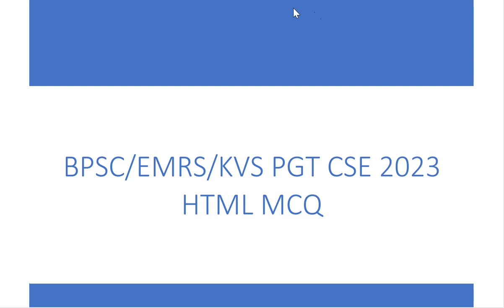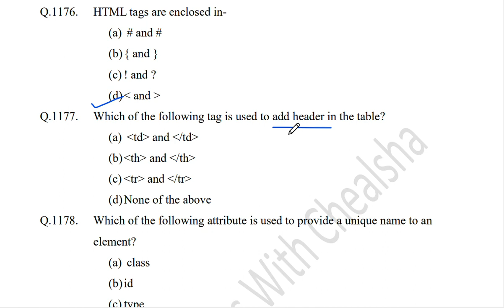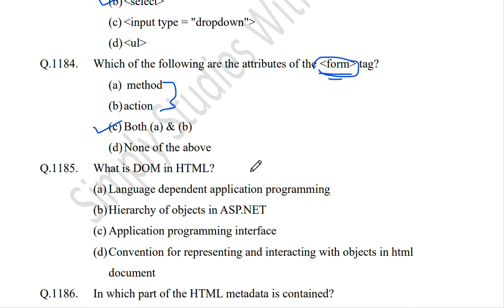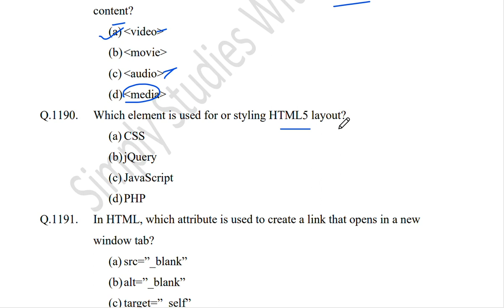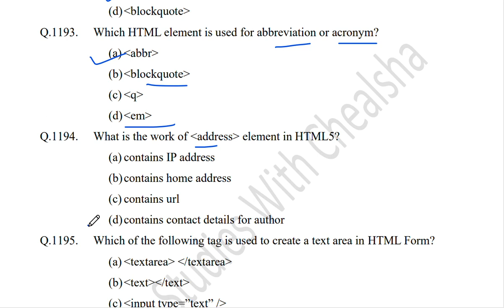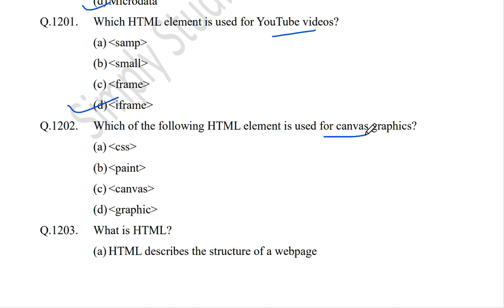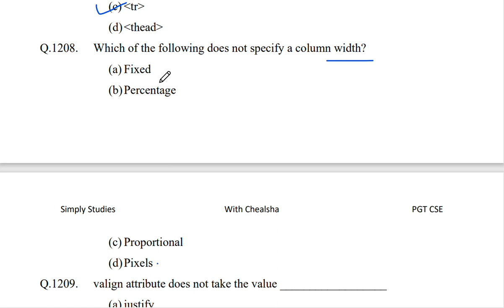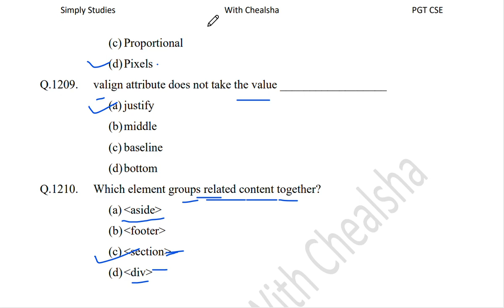HTML Question for teaching Exam | HTML MCQ for Exams and Interview| EMRS/BPSC Computer Science 2023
HTML part 3 Forms